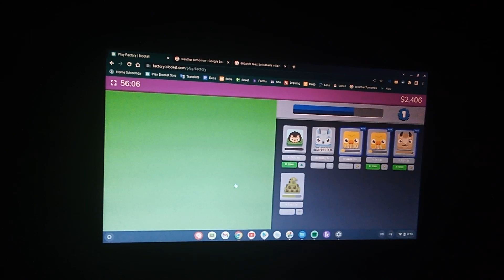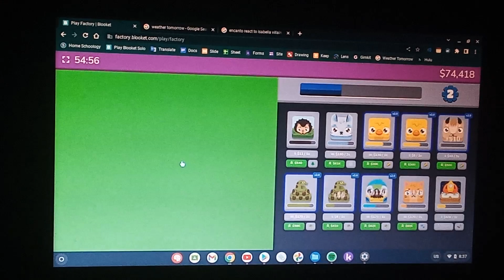Play blooket solo multiplication factory part 2